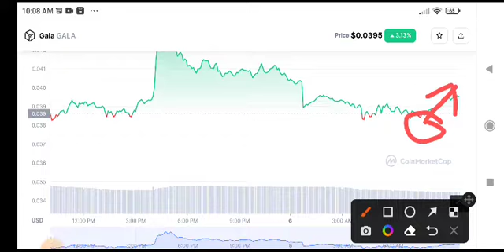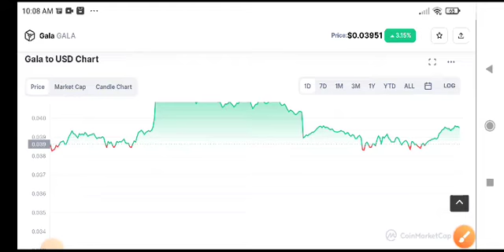Gala Price Prediction & Targets! Gala coin News Today